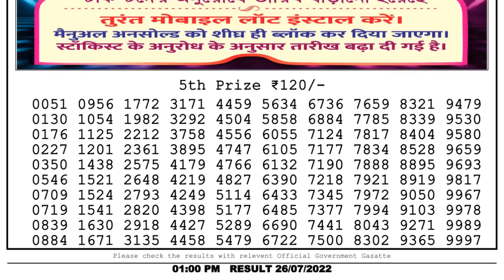🔴Dear Lottery Sambad Live 1pm today 26.07.22 Nagaland State Lottery Result